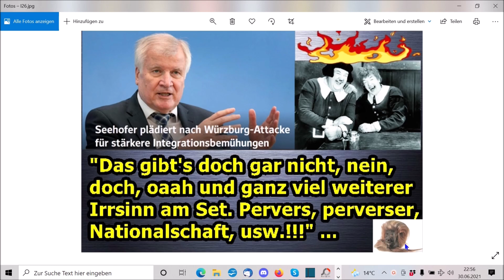„Gibt es das? Ja, aber der ganze Rotz muss weg, alles weg, was dem Bösen dient, also beten, beten!!“